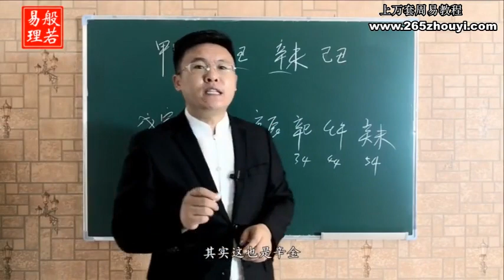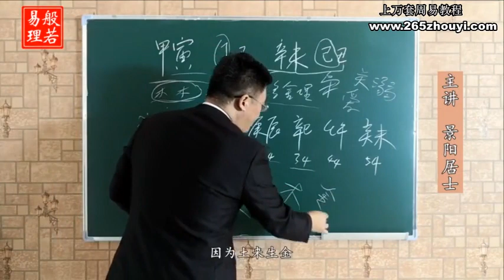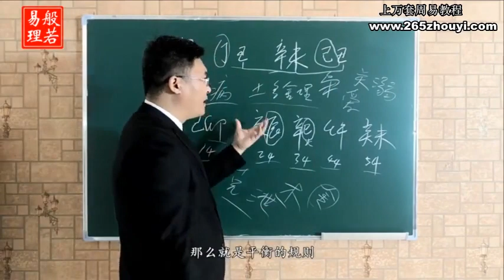景阳老师四柱八字预测专业课程 第40集#景阳老师#四柱八字#预测